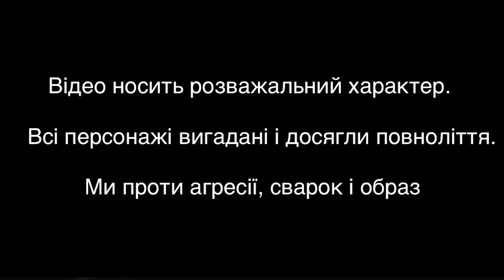«ВЯЛИКИЕ» ИНТЕЛЛЕКТУАЛЫ | ЧАТРУЛЕТКА